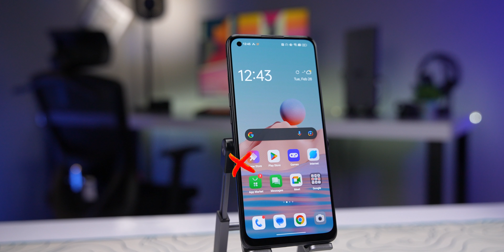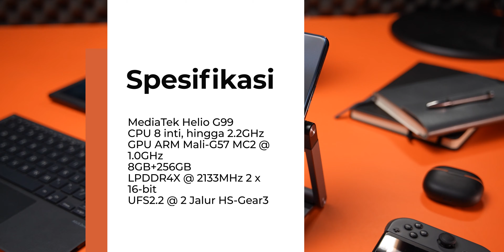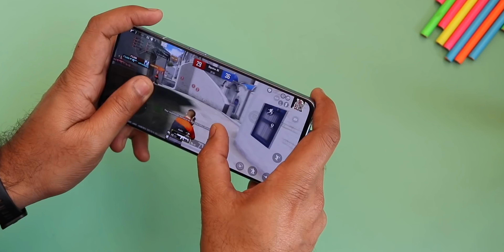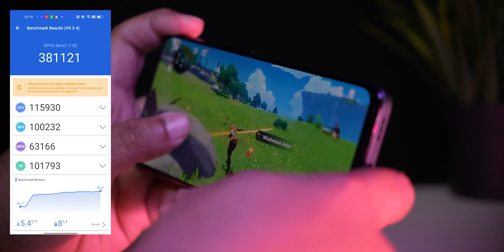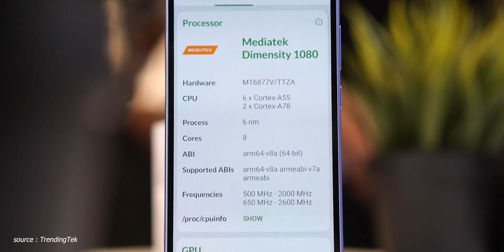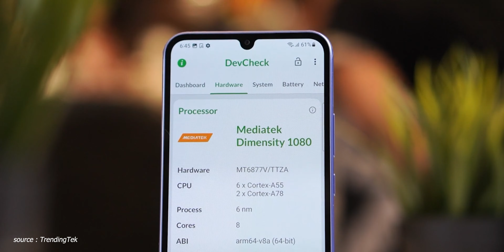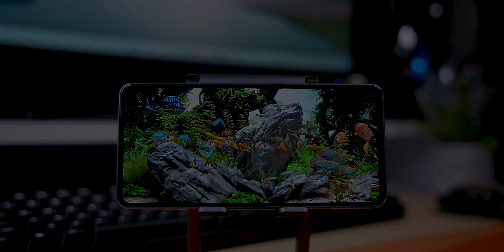Kalah Saing ? ini 5 Hape yang Udah Turun Harga...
turun sih, tp masih mau beli ?

Official Store DKID

REKOMENDASI LAPTOP Terbaik Update 2023